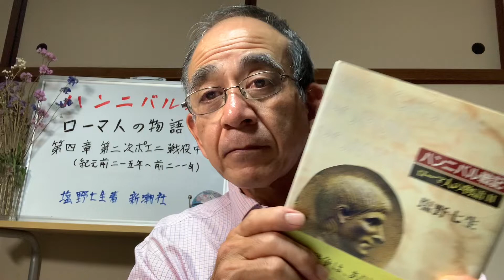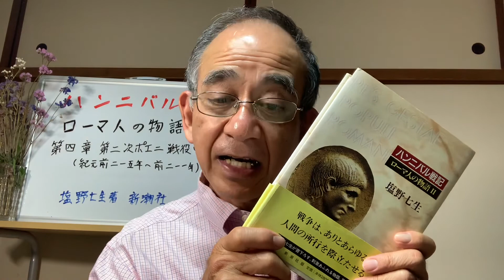『ローマ人の物語Ⅱ』第27回〜ハンニバル戦記〜第四章 第二次ポエニ戦役中期（紀元前二一五年〜前二一一年）❶塩野七生著〜新潮社